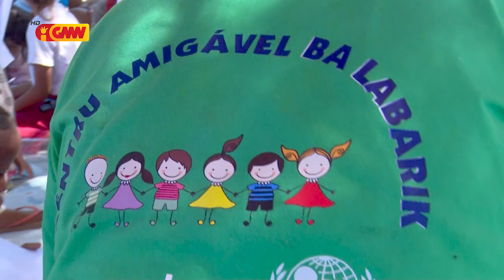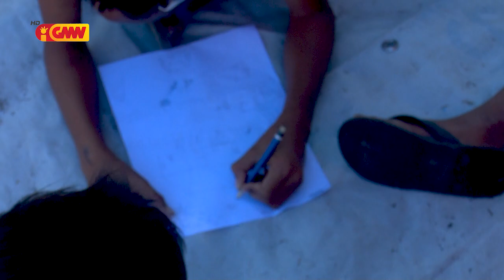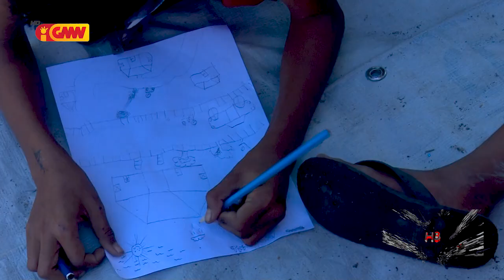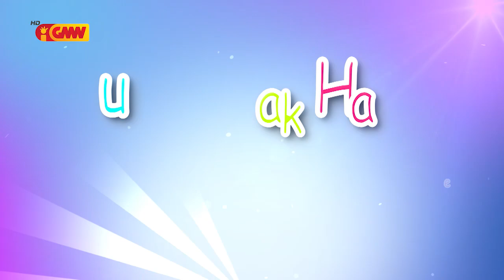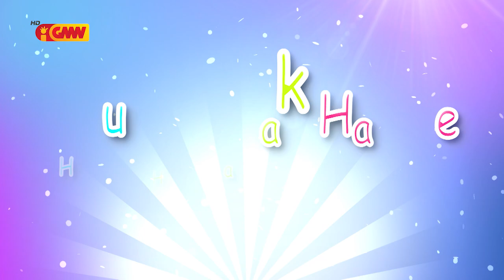H3 (Hau Hakarak Hatene) edisaun 9 de Julho 2021